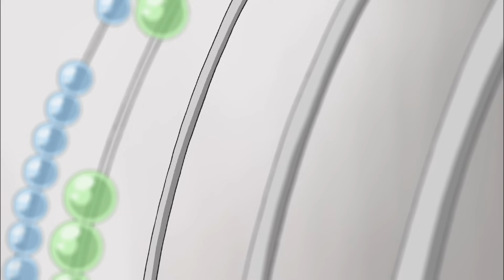Yes！プリキュア5 第23話 予告 (2007-2008)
第23話（2007年7月15日放送)
『大ピンチ！悪夢の招待状』

きょうはみんなでナッツハウスにあつまって、ビーズをつかったオブジェをつくることになったの！
ビーズにはりがねをとおしてくみたてていくんだ。
そのさぎょうちゅう、のぞみとミルクはビーズのとりあいでドタバタのおいかけっこに。
そのせいで、オブジェがこわれてしまったの！
せっかくみんなでつくってきたのに・・・。
みんなのふんいきがわるくなってしまったの。

つぎのひも、みんなはバラバラ。
のぞみはりんたちとなかなおりしようときめる。
でもほうかご、なんとギリンマがあらわれ、りん、うらら、こまち、かれんがさらわれてしまったの！

のぞみは、カワリーノにみんながナイトメアにつかまっているとしらされ、４にんをたすけるためココとナッツといっしょにナイトメアほんぶへむかう・・！

チャプター
00:00 第23話 予告
00:23 大ピンチ！悪夢の招待状